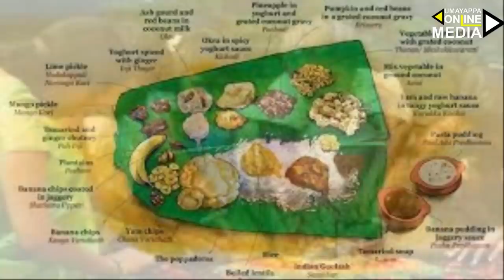ഓണം വന്ന വഴി ! ഐതീഹ്യങ്ങളിലൂടെ 🙏 Happy Onam